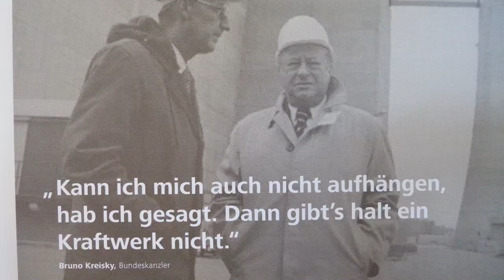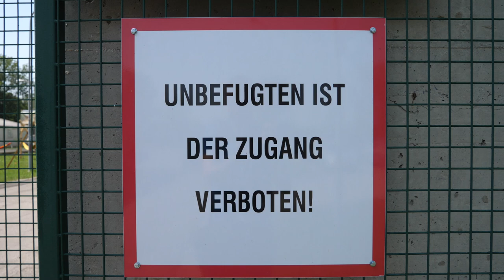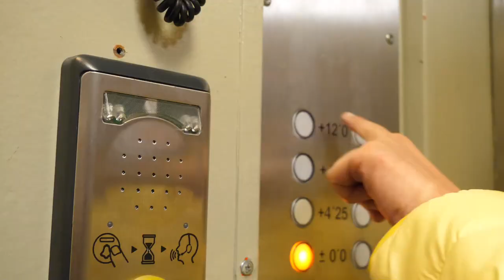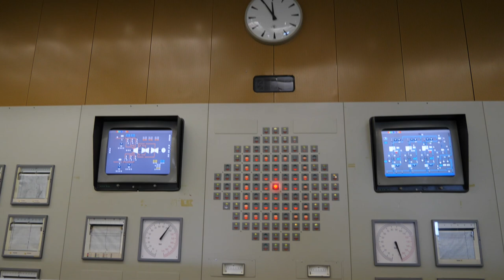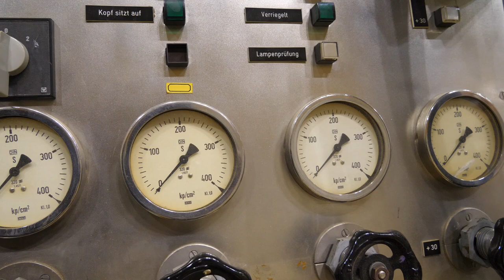Zwentendorf: Atomkraftwerk Besichtigung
Ein Atomkraftwerk besichtigen und einen Blick in den Reaktor werfen. Ohne radioaktive Strahlengefahr ist das im Kernkraftwerk Zwentendorf in Niederösterreich möglich, es ging nach einer Volksabstimmung im Jahr 1978 nie in Betrieb.

Beeindruckende Technik und ein Stück österreichische Zeitgeschichte warten auf die Besucher bei einer Besichtigung des Atomkraftwerks im Tullnerfeld. Das havarierte Kernkraftwerk in Fukushima ist übrigens vom gleichen Typ wie das AKW Zwentendorf.

Führungen im Atomkraftwerk Zwentendorf werden von der EVN angeboten. Ich konnte das AKW im Rahmen der ABCstar Bloggerkonferenz besichtigen.

Untertitel sind bei diesem Video in folgenden Sprachen verfügbar:
- Deutsch